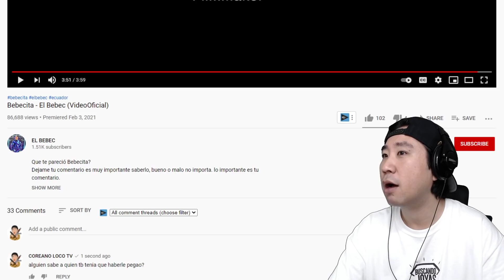LE PEDÍ QUE LE PEGUEN A ESTE ARTISTA 😫😂